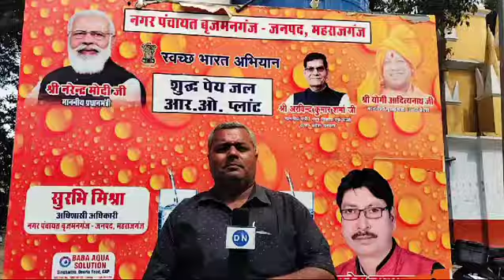महराजगंज: बृजनमगंज में नहीं हटाए गए बैनर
बृजमनगंज (महराजगंज): ऐसे सरकारी संस्थान पर खुलेआम राजनीतिक बैनर, होर्डिंग्स अब भी लगे हैं। इसको लेकर विभिन्न राजनीतिक दलों के कार्यकर्ता के अलावा अब नागरिक भी इसकी तीखी आलोचना करते नजर आ रहे हैं।
देश की राजधानी नई दिल्ली से चलने वाले नंबर 1 न्यूज़ पोर्टल 'डाइनामाइट न्यूज़' पर आपको मिलेगी आपके इलाके की हर खबर सबसे पहले
1. WhatsApp पर खबर पढ़ने के लिए जुड़ें डाइनामाइट न्यूज के आफिसियल ग्रुप से
2. मोबाइल फोन पर खबर पढ़ने का सबसे आसान तरीका- नि: शुल्क डाउनलोड करें हमारा मोबाइल एप
3. हमारा X (ट्विटर) हैंडल है